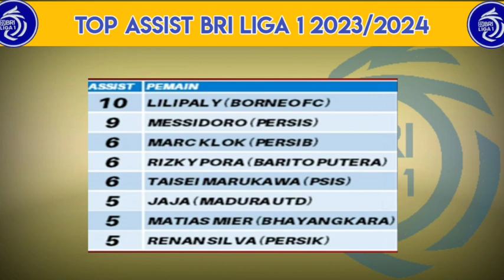Hasil Liga 1 Hari ini | Dewa United vs Persib ~ Klasemen Terbaru BRI Liga 1 2023 Pekan Ke 20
Hasil Pertandingan BRI Liga 1 Musim
2023/2024 Pekan Ke 20

Dewa United 1-5 Persib Bandung
PSS Sleman 2-1 Barito Putera

Madura United 1-2 Bali United